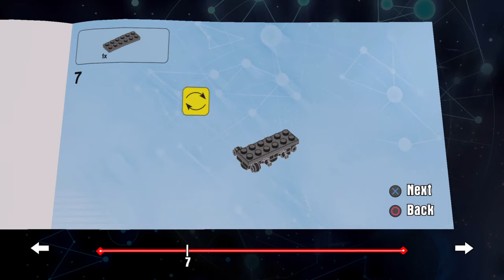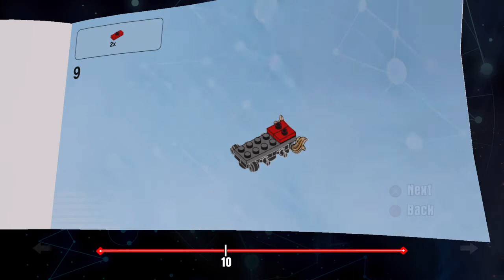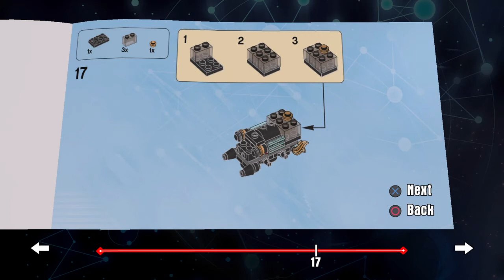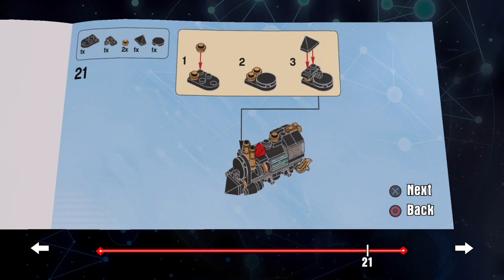missle blast time train LEGO® DIMENSIONS™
doc brown's final version of his vehicle
LEGO® DIMENSIONS